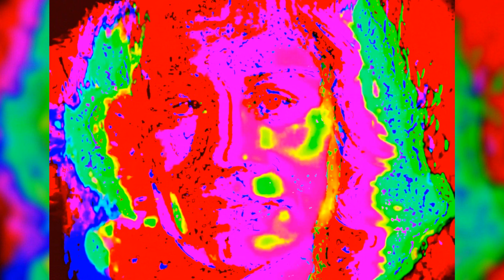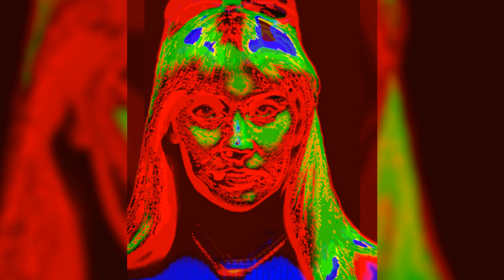ANNA SlideShow 2023 10 21 01 19 001